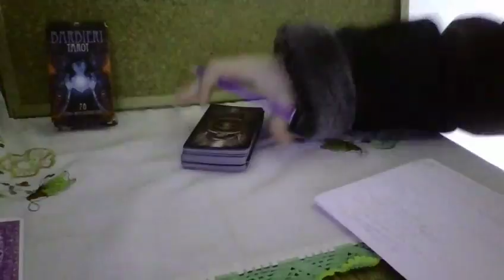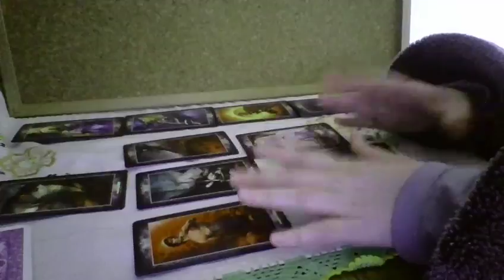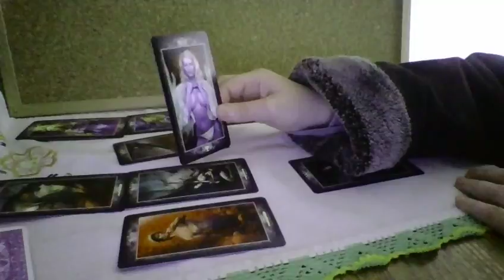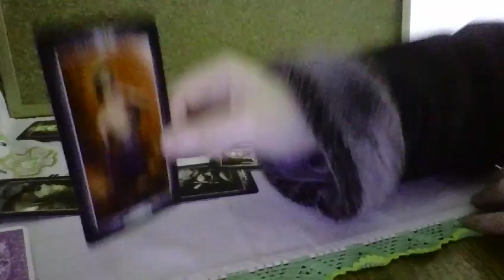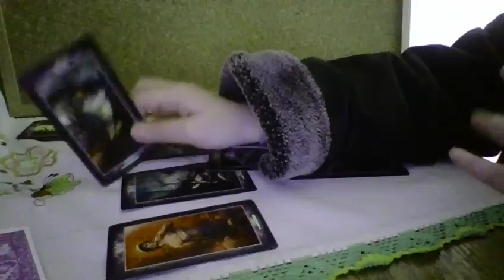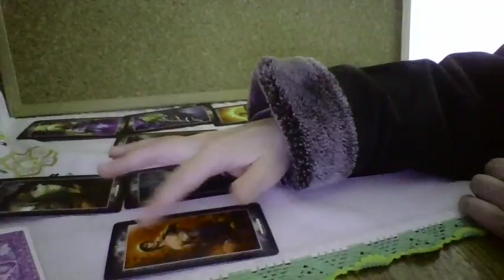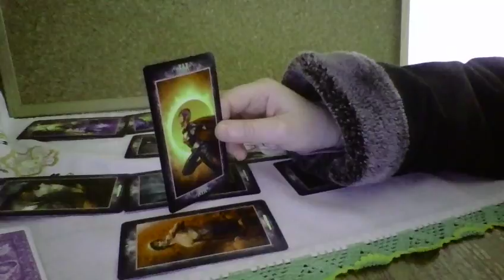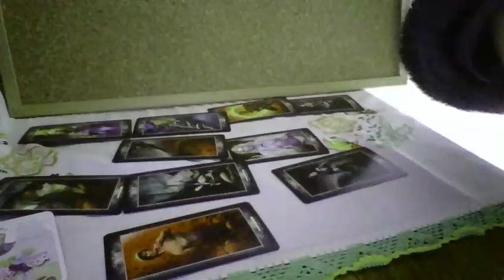SCORPIO TIMELESS READING: You and Your Romantic Soulmate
What you need to know. This is for Sun/Moon/Rising Sign and Venus in Scorpio.
(To find out about your astrological chart, there's a free